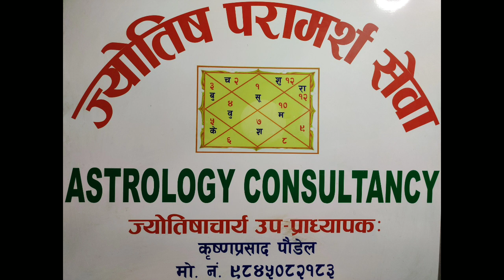aaja k garne k nagarne.rashifal.AstrologerKrishnaPrasadPaudel